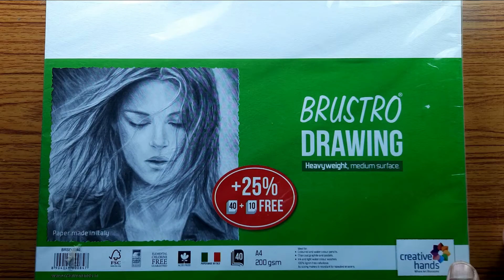Maa Durga drawing with oil pastel color | Navratri drawing easy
💚Material👇👇👇👇
1. Brustro 200 gsm drawing paper
2. Doms Oil Pastels (25 shades)
3.Camlin mechanical pencil
4. Apsara glass marker
5. White pen
I shows you how to draw. using oil pastel step by step for beginners 👍

- Puja_drawing
- Durga_drawing_easy
- how_to_draw_maa_Durga
- best_durga_puja_drawing
- Durga_Puja_drawing_competition
- easy_maa_Durga_drawing
- Devi_Durga_drawing
- Durga_mata_ji_drawing
- easy_Durga_face_draw
- easy_Devi_Durga_portrait_drawing
- how_to_draw_Durga_Mata
- Durga_drawing
- how_to_draw_Devi_Durga
- how_to _draw_Durga_maa_face_step_by_step
- Maa_Durga_drawing_easy
- Maa_Durga_drawing_step_by_step
- Maa_Durga_drawing_with_oil _pastels
- Maa_Durga_drawing_video